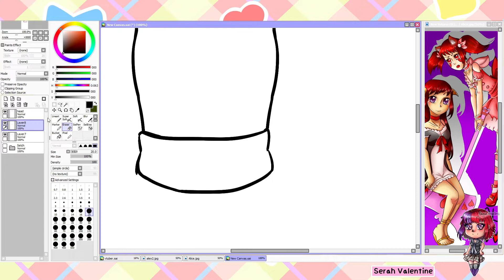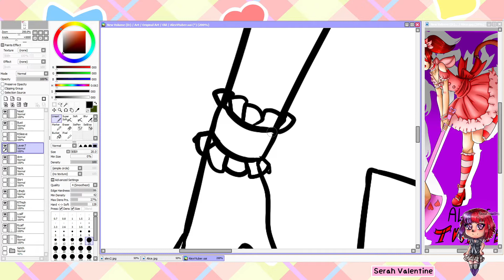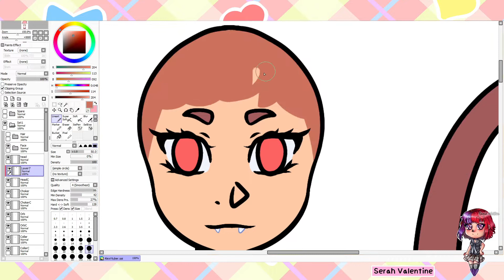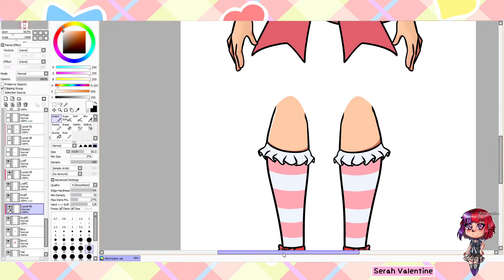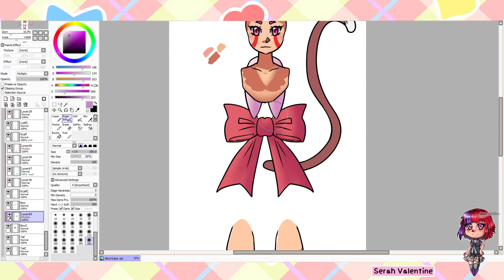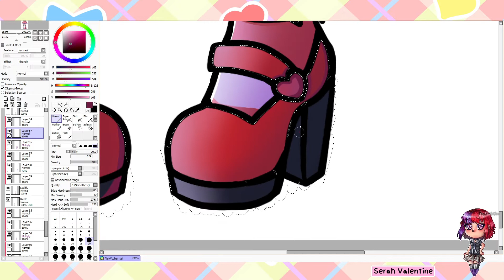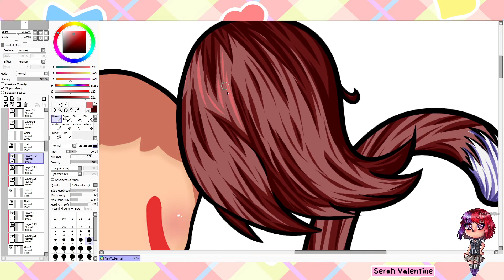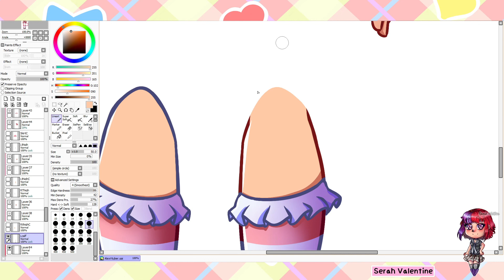【Speedpaint】Alex Vtuber Model [PaintToolsai]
I'm honestly having a lot of fun making models, so now I'm just making more. I haven't drawn Alex in years, so the references I used made me want to cry.
Social media-
Completed Art: http:

Songs:
- Sweet Magic
- Digital comet
- Fairyland
- Akihabara Street
- Cappuccino Time VIP
- Caramel Macaron
- Ai Kotoba
- Green Tea
- Lemon Sandwich